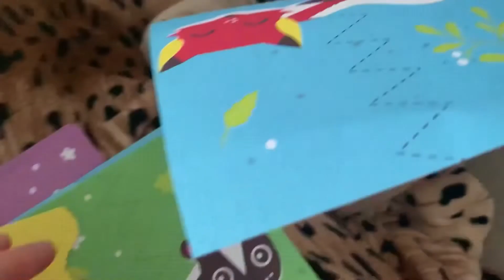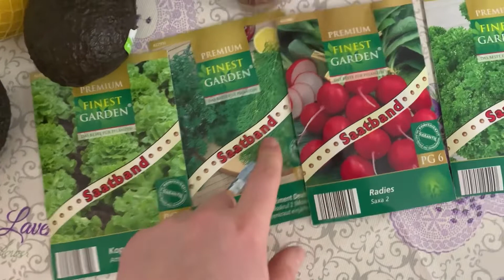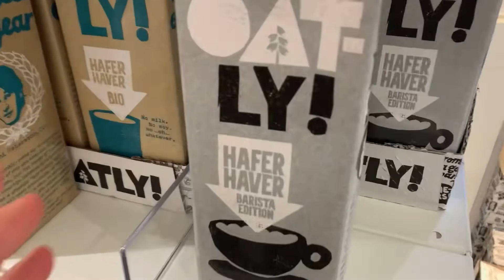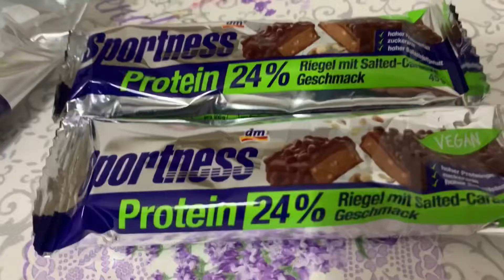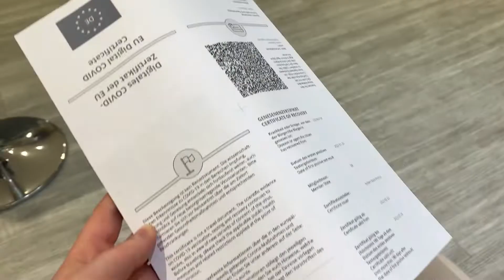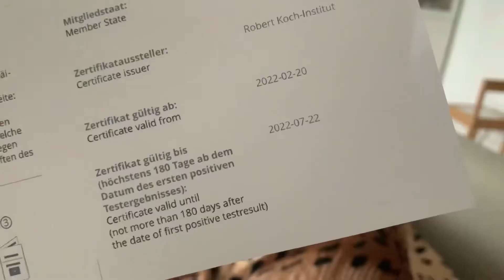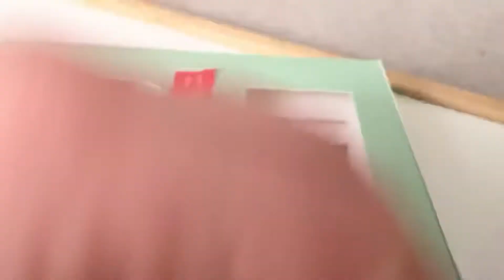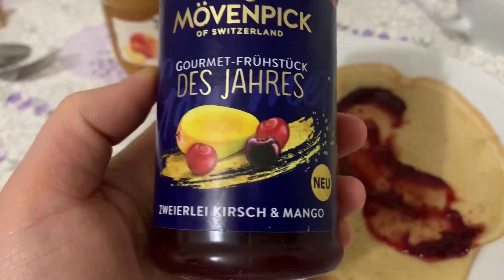ПОЛ ГОДА СВОБОДЫ, АКТИВИРОВАЛИ СТАТУС ПЕРЕБОЛЕВШЕГО В ГЕРМАНИИ, ОБЗОР АДВЕНТКАЛЕНДАРЯ ОТ CLINIQUE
Предыдущее видео
рецепт панкейков
200 гр яблочного пюре
50 гр сиропа или мёда
80 гр растительного молока
40 гр кипятка
180 гр муки или овсянки перемолотой в муку
10 гр разрыхлителя
Ваниль
Все ингредиенты должны быть комнатной температуры
☝🏻жарим панкейки на хорошо разогретой сухой сковородке, на среднем огне и под крышкой
☝🏻выкладываем тесто на сковородку и на тесто выкладываем любые фрукты, ягоды, шоколад, и потом сверху запечатываем опять тестом, я пользовалась чайной ложкой ( внутри у меня голубика)
☝🏻при подаче поливаем сиропом, я полила ещё кокосовым йогуртом, украсила ягодами и посыпала фисташками, так же можно присыпать корицей
☝🏻панкейки получаются очень пышные, влажные и ароматные, как настоящий мини тортик с феерией вкусов